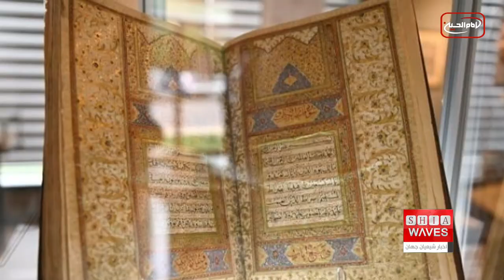چند خبر کوتاه:25 خرداد 1401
1)اظهارات نژادپرستانه معاون وزیر امور دینی اسرائیل
2) یک کشته و سه زخمی نتیجه درگیری مرزی تاجیکستان و قرقیزستان
3)درخواست اسرائیل برای تشکیل نیروی منطقه‌ای علیه ایران
4)ممنوعیت ورود بانوان افغانستان به مغازه‌ها بدون حضور محرم
5)افتتاح اولین موزه قرآن کریم در شیکاگو
6)تشرف تعدادی از مسئولان نیجر به حرم حضرت معصومه سلام الله علیها
7)تایید حکم اعدام یک شهروند شیعه در عربستان
8) 20 برابر شدن میزان کودکان کار در ایران بعد از روی کار آمدن طالبان
9)ابراز امیدواری سازمان ملل برای پایان بحران در یمن با تمدید آتش بس
10)اعطای کمک ۱۰ هزار دلاری به بازنشستگان کویت